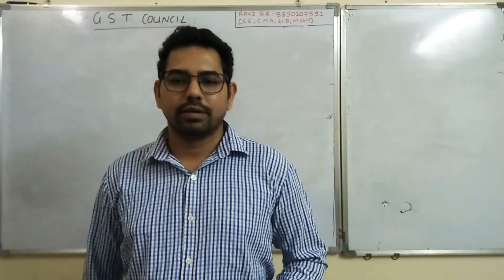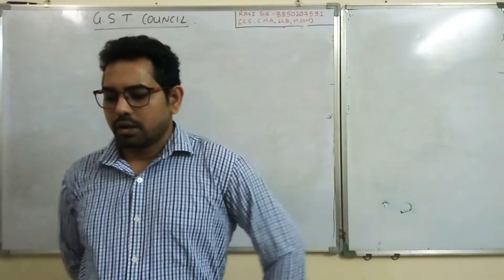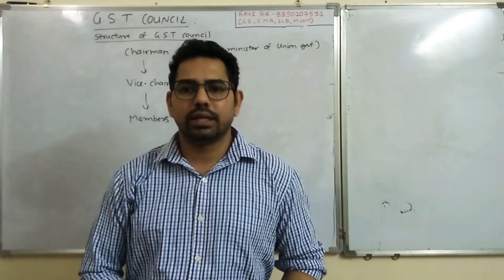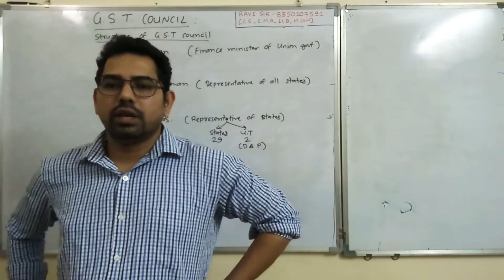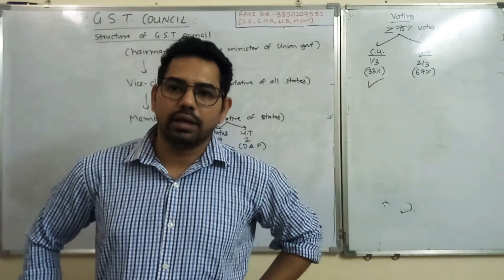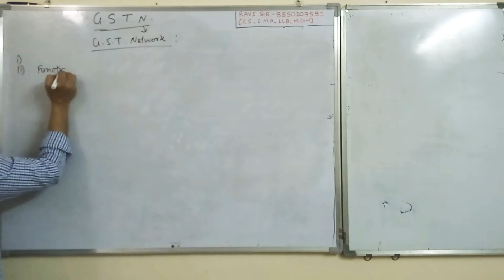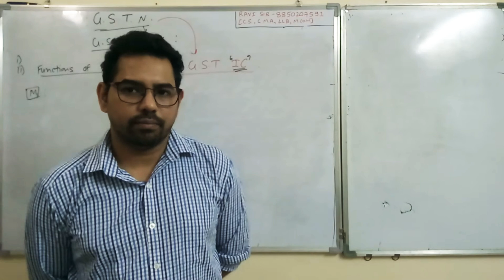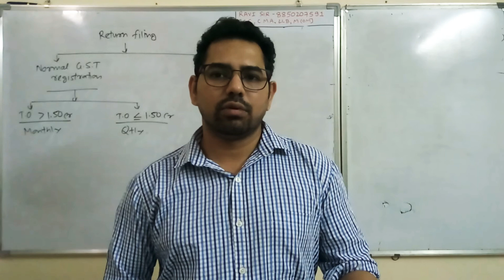GST INTRODUCTION-LECTURE 7- GST COUNCIL, GSTN, RETURN- Ravi sir-8850207591